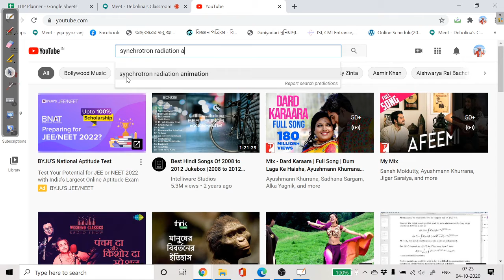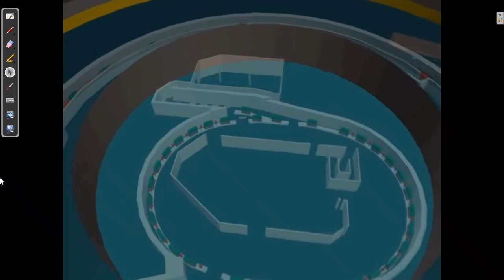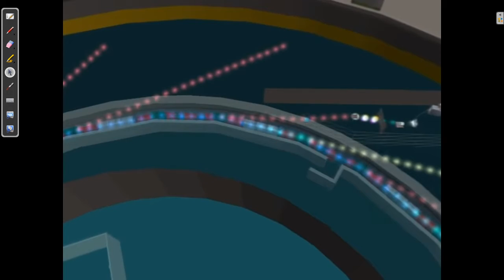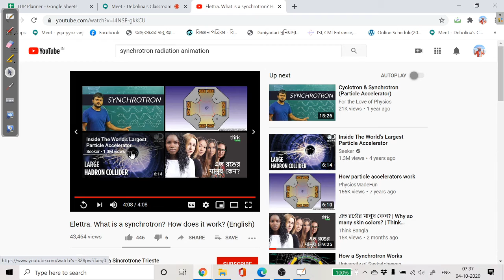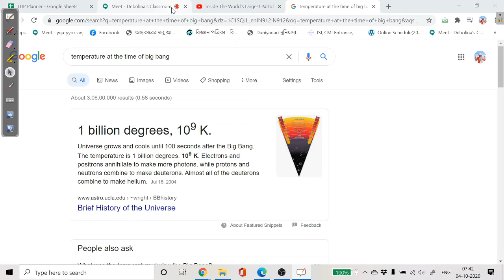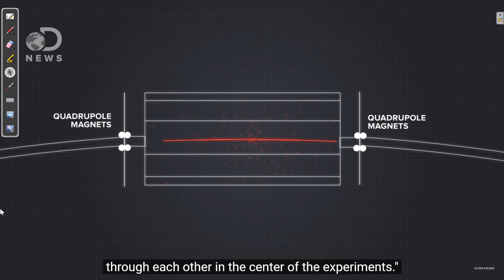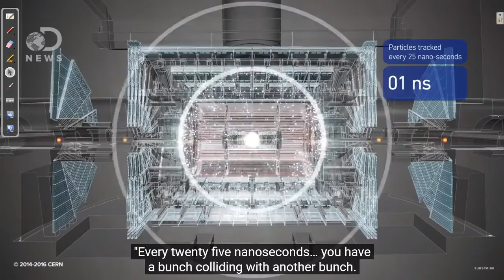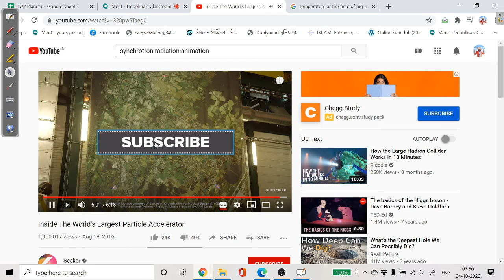Charged Particle in Field: Particle Accelerators